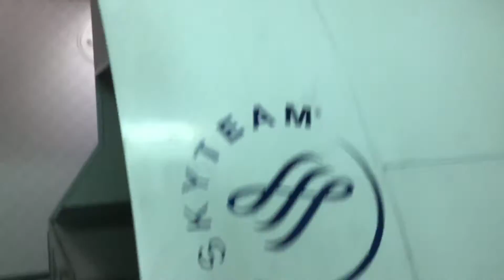Naik Garuda dari Kualanamu Medan